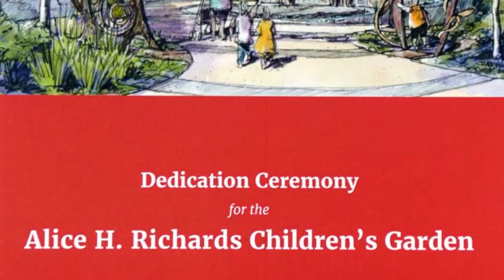Alice Richards Children's Garden Dedication Ceremony